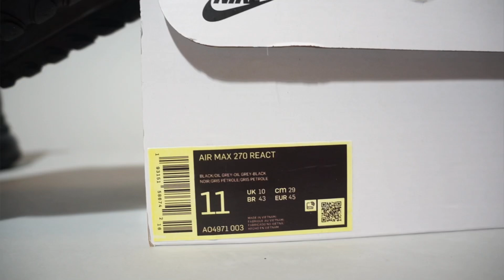Nike Air Max 270 React Black CI3866-003